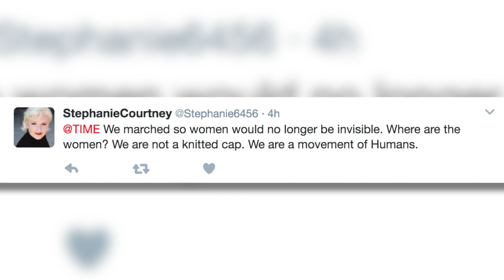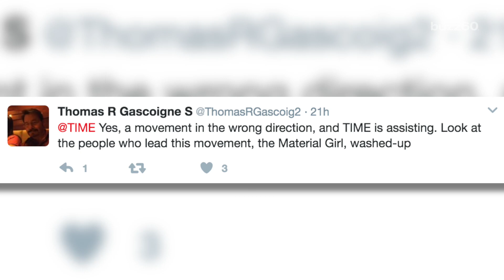Time Magazine's Cover Trolls Trump in Epic Way